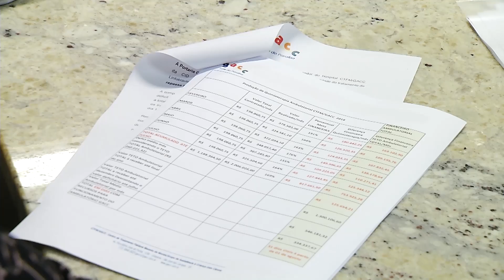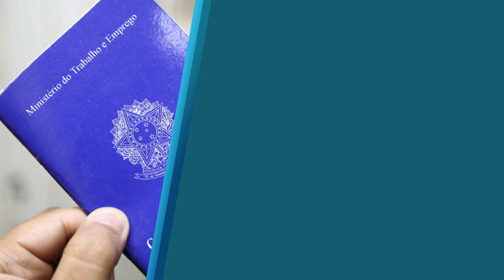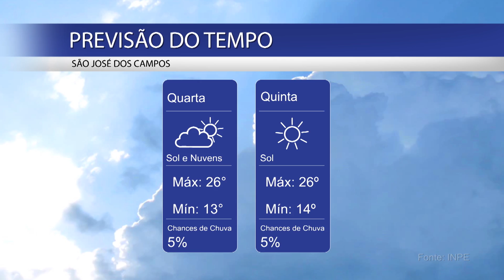BOLETIM LEGISLATIVO - 29/08/2018